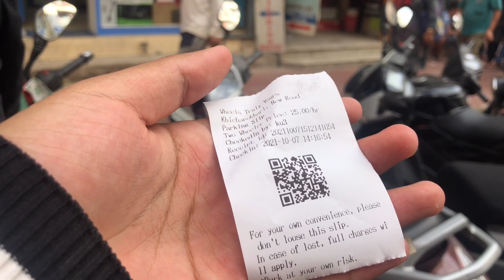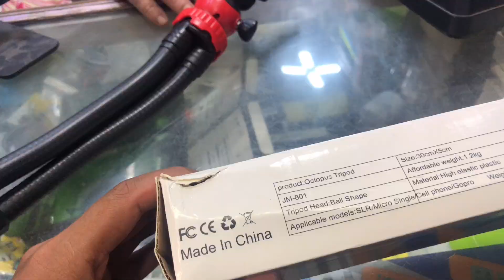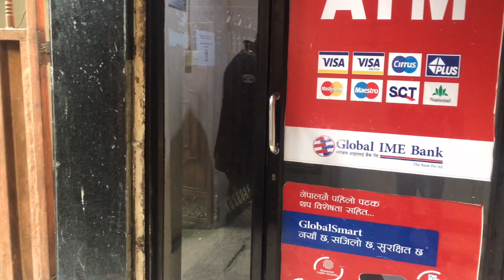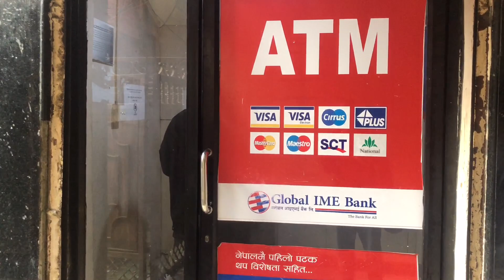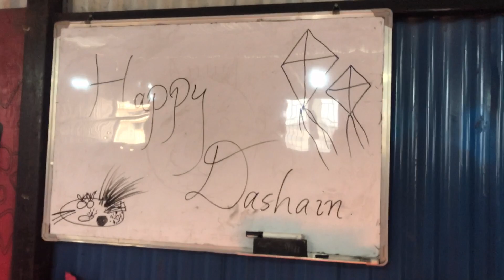Dashain Shopping || Random Vlog || Vlog #4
happy dashain to all of you guys